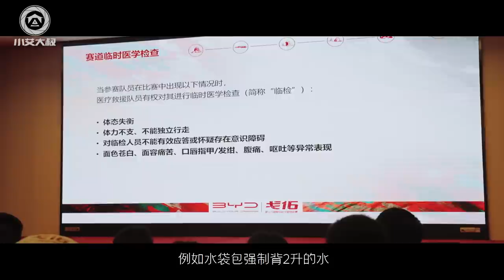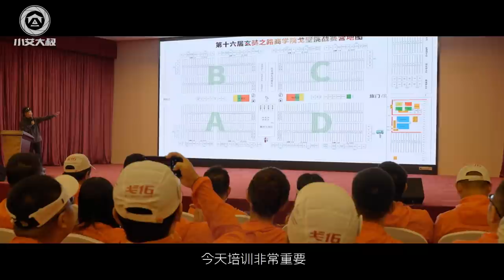【小艾大叔】ENG) 千萬別去戈壁！ 4天120公里被虐成“狗” | 120KM Gobi Desert Ultra Trail Race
本片記錄了我參加第16屆戈壁挑戰賽的心路歷程。從開始的激動開心到後面的疲憊堅持完賽。我一路介紹風景，講解賽制規則，介紹越野的小知識，和老戈友的小故事。我們相聚這裡，是老戈友相聚也是進行一次自我審視。
只有尊重規則、敬畏自然，安全完賽，才是享受越野的前提，終點應該是家，而不是那道旗門。

0:00 開場白 Intro
1:15 歡迎晚會 Welcom Ceremony
3:25 賽前培訓 Training
4:07 第1天 Day 1
12:33 第2天 Day 2
22:30 第3天 Day 3
26:27 結束語 Ending

更多文案請關注小艾大叔公眾號，微博還有超多獨家圖片等你來解鎖！